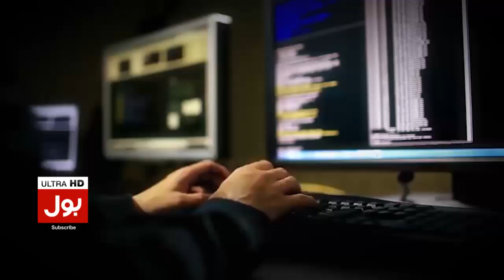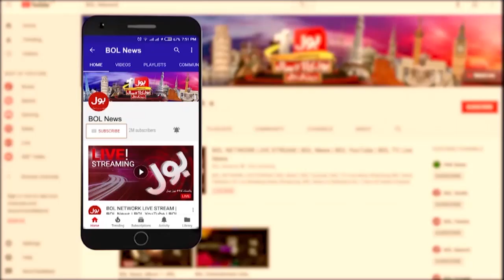Nawaz Sharif Kay Khilaf Aisay Saboot?? | Tasneem Haider Exposed Big News | Fiza Akbar Khan